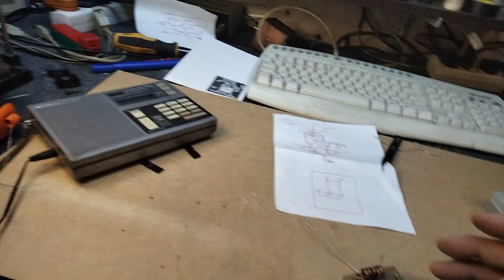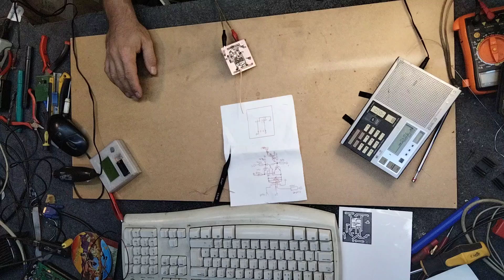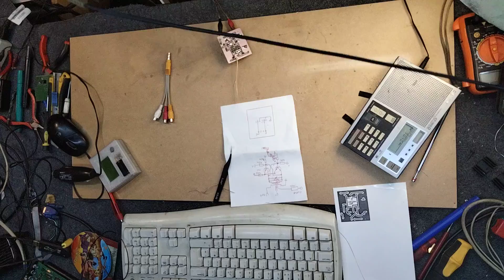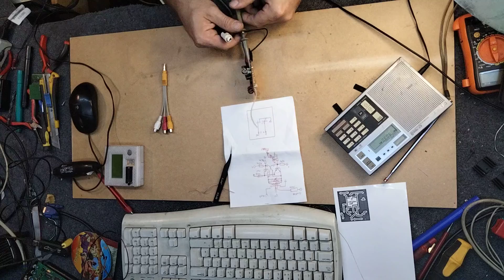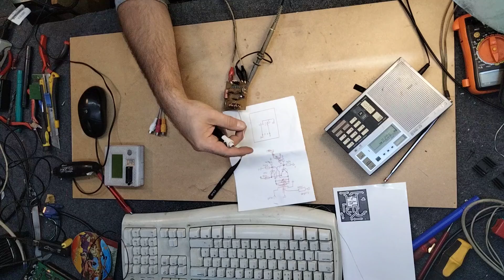Nadajniki z PRL#3